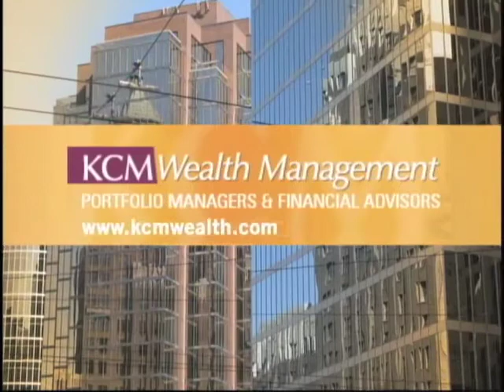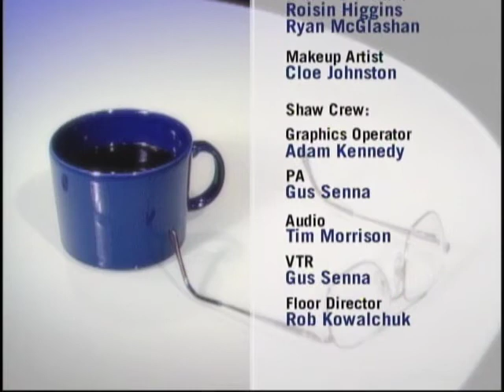Episode 14 - Part 2: Ted Topping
Show Title: In Search of Superb Customer Service

Ted Topping is president of Creative Insights Inc., a customer-experience consulting firm established in 1989 to help organizations in all sectors perfect the customer experience they offer.

He talks with David Berner about the importance of great customer service and how companies and other organizations can strive to achieve it.